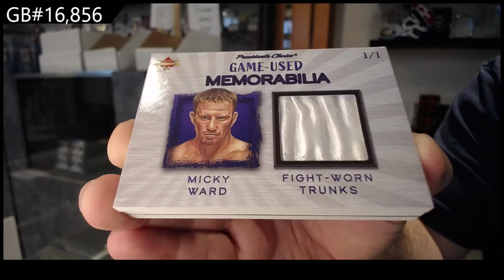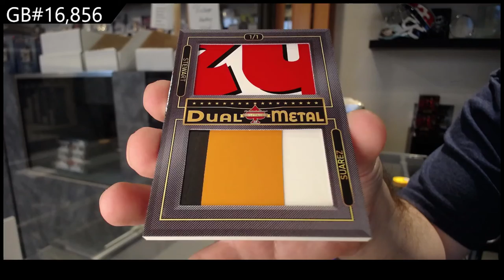20-21 President's Choice Solitaire 2.0 Multi Sport 2 Box Break - C&C GB #16,856